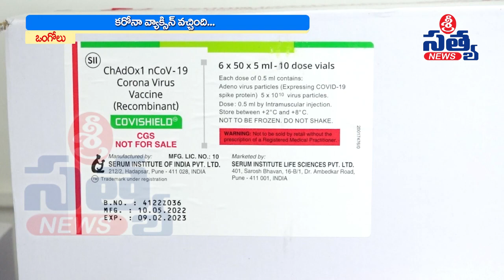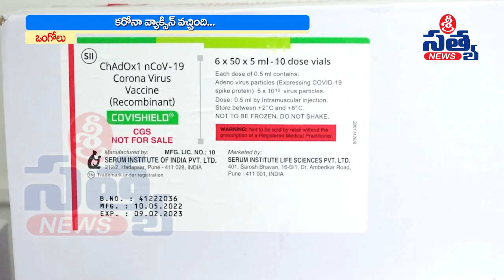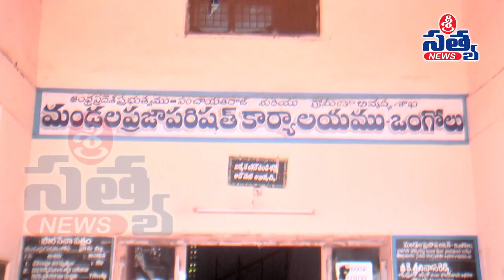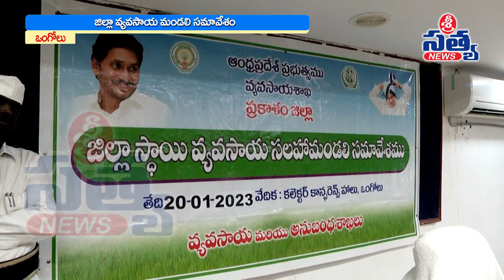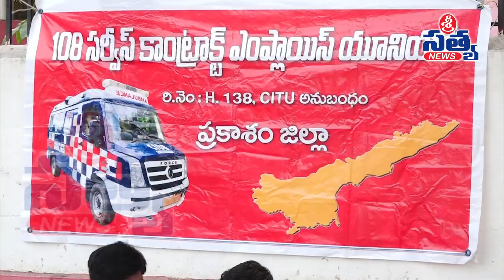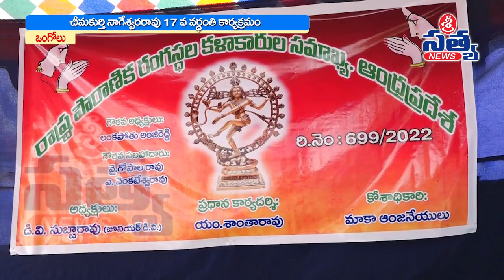21-01-2023 SRI SATYA NEWS BULLETIN 5:00 PM SRI SATYA NEWS